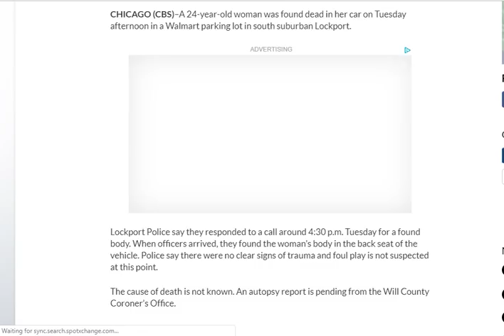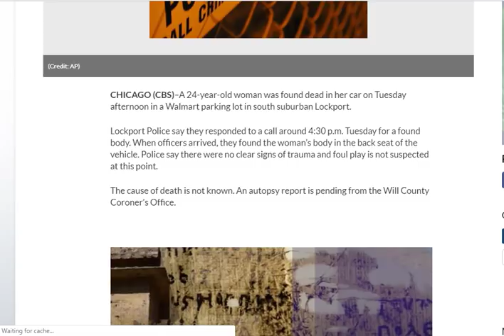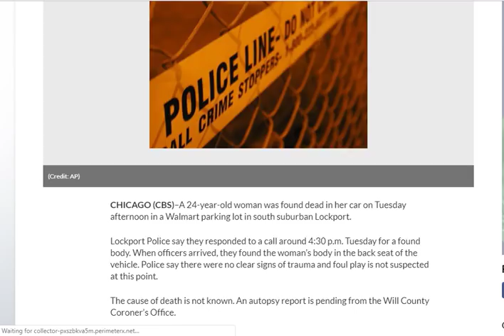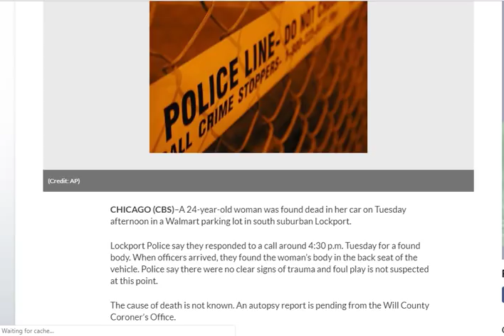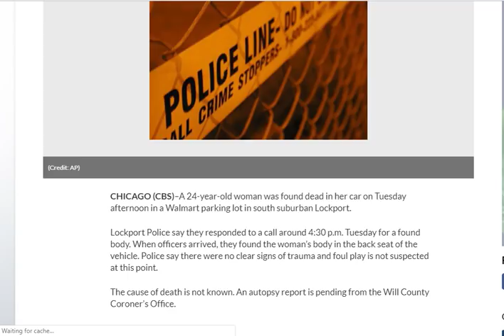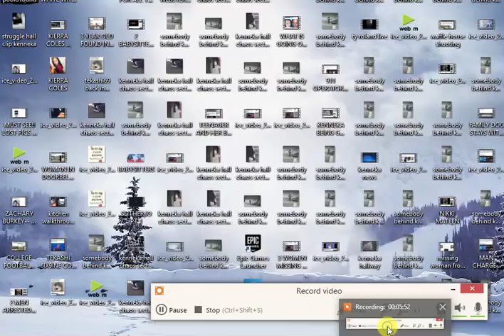LOCKPORT, IL: BODY FOUND IN WALMART PARKING LOT- 24 YEAR OLD FEMALE